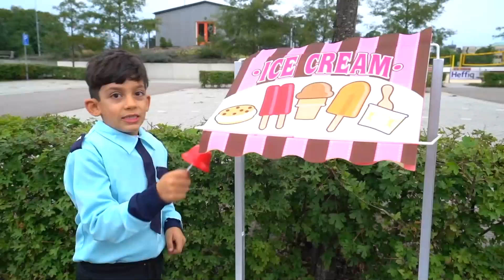Jason und Alex lernen die Regeln und Etikette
Jason und Alex lernen die Regeln als Polizisten. Zusammen helfen sie einer Frau und retten sie vom Dieb. Geschichten für Kinder, um sie zu erziehen.